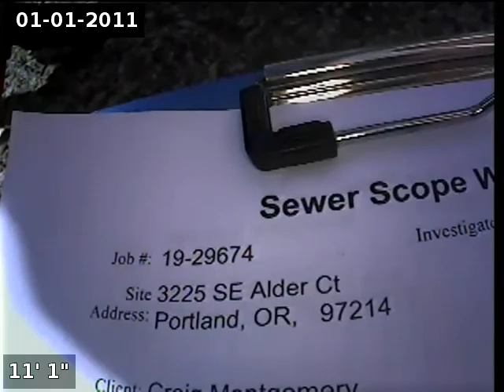3225 SE Alder Ct